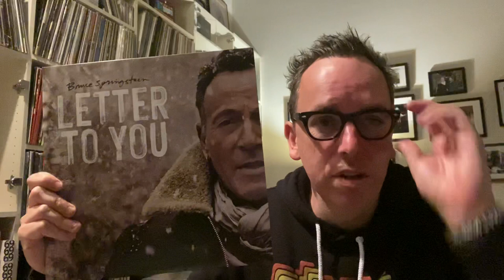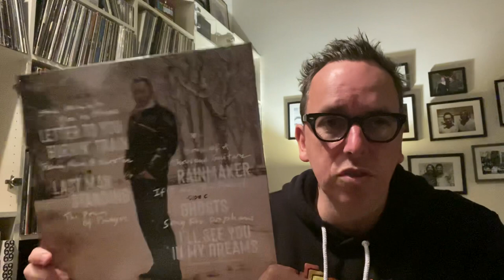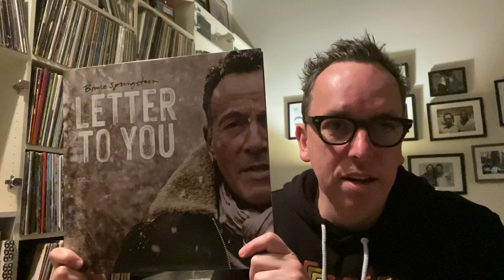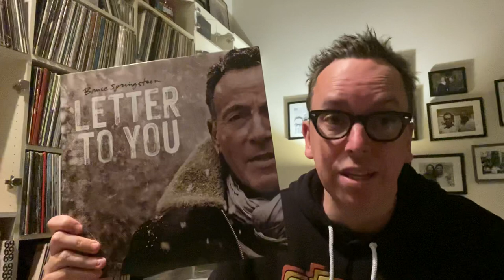A Short Review of Bruce Springsteen’s “Letter To You”